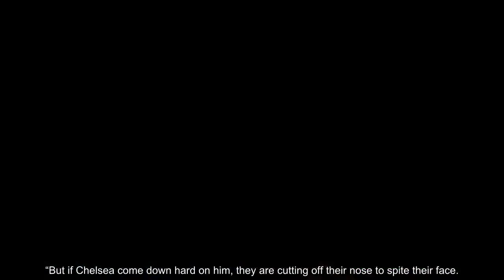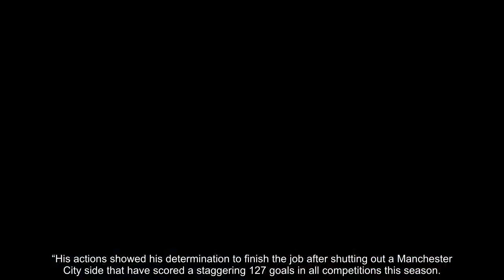Chelsea boss Maurizio Sarri sent fierce Kepa warning - Tottenham fans will LOVE this